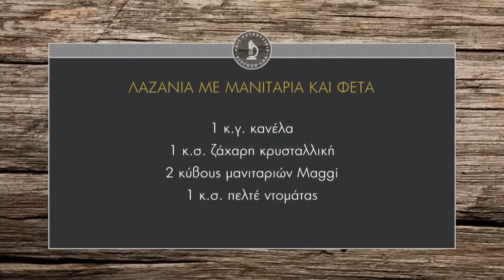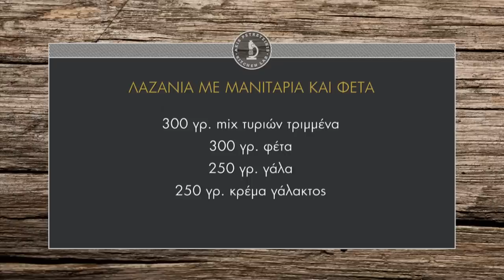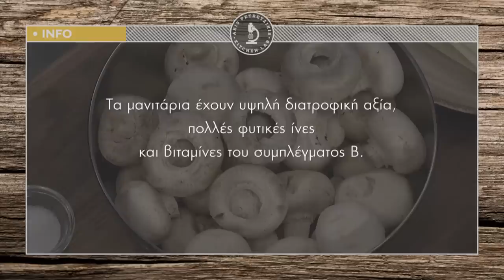Λαζάνια με Μανιτάρια και Φέτα Επ. 14 | Kitchen Lab TV | Άκης Πετρετζίκης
Λαζάνια με Μανιτάρια και Φέτα | Lazania me Manitaria kai Feta Επ. 14 | Άκης Πετρετζίκης TV

Παρουσίαση: Άκης Πετρετζίκης
Σκηνοθεσία: Πάνος Γεωργίου
Αρχισυνταξία: Νάσια Κόλλια
Διεύθ. Φωτογραφίας: Γιώργος Μιχελής
Οργάνωση Παραγωγής: Δημήτρης Κολοβός
Εμπορικό Τμήμα: Mary-Rose Ανδριανοπούλου,  Ζωή Κωνσταντοπούλου
Β. Σκηνοθέτη: Πολύβια Μενοίκου
Τεχνικός Προϊστάμενος: Βασίλης Καρυπιάδης
Σκηνογραφία: Αναστασία Χαρμούση
Γραφικά: Παναγιώτης Πατσιαούρας
Sous Chef: Μάρκος Παπακωνσταντίνου
Βοηθός Sous Chef: Τηλέμαχος Δημητρακόπουλος
Βοηθοί Κουζίνας: Σοφία Βήτα
Διευθ. Παραγωγής: Διαμαντής Αρακάς
Floor Manager: Διονύσης Κυπριώτης
Οπερατέρ: Δημήτρης Τοπούλογλου, Άγγελος  Τσουκαλάς:
Χειριστής Ρομποτικής: Κώστας Τσέλης, Γιώργος Παρθένης
Χειριστής Cam Rail: Παν Παν
Ηχολήπτης: Στέφανος Κεραμύδας
Μοντάζ: Ειρήνη Κεφαλά, Ηλίας Αποστολίδης
Ηλεκτρολόγος: Μάκης Λάντος
Εκφώνηση: Νάσια Κόλλια
Ενδυματολόγος: Αλέξης Φούκος
Βοηθός Ενδυματολόγου: Αλέξια Μπελογιάννη